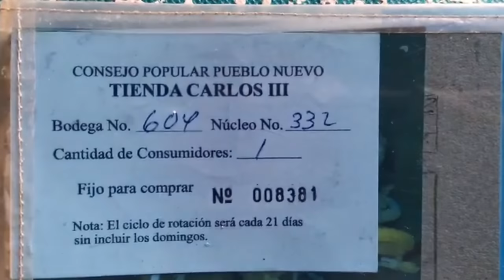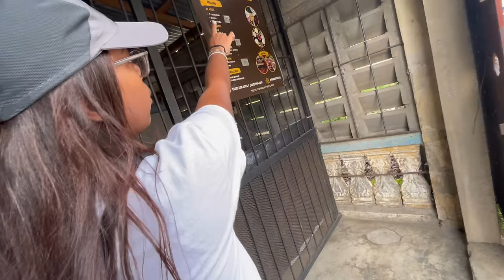🇩🇴Esto tengo que DECIR sobre REPÚBLICA DOMINICANA.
Drifting Away by Devyzed   / devyzed
Creative Commons — Attribution-NoDerivs 3.0 Unported